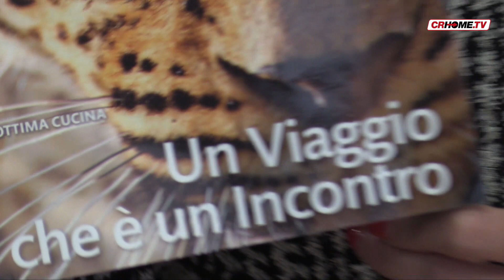Il the del viaggiatore - 2° puntata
Secondo appuntamento con il programma di CRHomeTV a cura delle "Sartoriali del viaggio" dedicato alla scoperta dei luoghi più affascinanti del mondo. In questa puntata vi portiamo in Sud Africa...